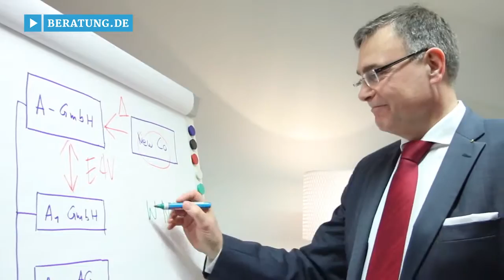Rechtsanwalt Berlin-Mitte: Rechtsanwaltskanzlei Dr. Rolf Aschermann, Gesellschaftsrecht, Medienrecht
Sie benötigen den Rat und die Unterstützung eines Experten im Gesellschaftsrecht, Medienrecht und Unternehmensrecht? Rechtsanwalt Dr. Rolf Aschermann in Berlin-Mitte hat sich auf die Beratung in diesen Bereichen spezialisiert!

Dr. Aschermann ist seit mehr als 25 Jahren als Rechtsanwalt zugelassen. Der Anwalt kennt die Bedürfnisse und Anforderungen von Unternehmen aus langjähriger leitender Tätigkeit. Diese Erfahrungen bringt der Jurist auf hohem fachlichem Niveau für die Interessen seiner Mandanten in ganz Deutschland und international ein. Sein Rat und seine unternehmerische Erfahrung sind auch im Aufsichtsrat verschiedener Aktiengesellschaften gefragt.

Rechtsanwaltskanzlei Dr. Rolf Aschermann – hier haben umfassende praxisorientierte Beratung und persönlicher Einsatz höchste Priorität!

Weitere Infos zur Anwaltskanzlei von Rechtsanwalt Dr. Aschermann in Berlin Mitte und den Leistungen des Anwalts auf den Gebieten Medienrecht, Unternehmensrecht und Gesellschaftsrecht finden Sie

Zur Rechtsanwaltskanzlei Dr. Rolf Aschermann in Berlin finden Sie ein ausführliches Porträt